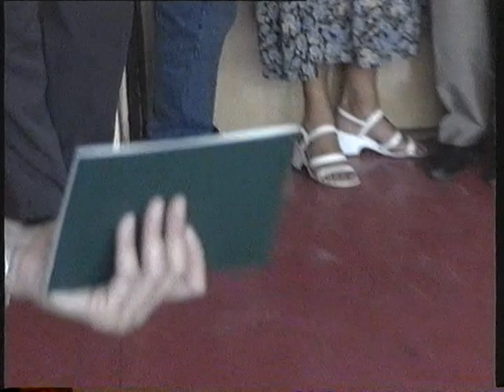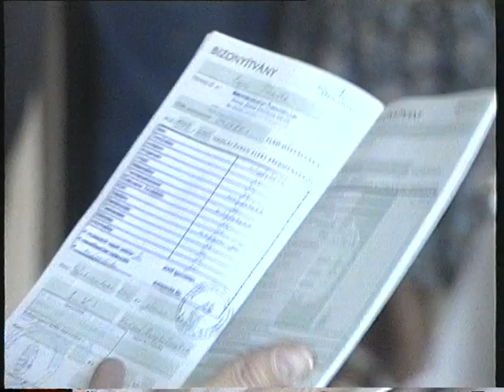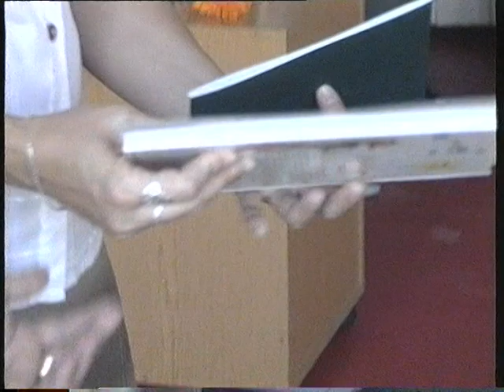David évzáró 2. osztály